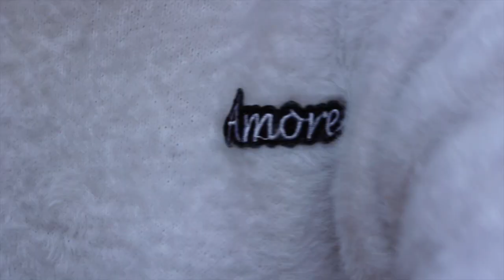OUTFITS OF THE WEEK// MARCH 2018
Hey guys! This week I decided to make another ootw video for March. This week was in the mid 70's/ high 60's. I hope you guys enjoy! See you next Sunday!!

Outfit #1:
T-shirt: forever 21
Jeans: Tilly's
Shoes: Adidas

Outfit #2:
Crop top/ Pants: Ross
Shoes: Adidas

Outfit #3:
Top: Ross
Jeans: TJ Maxx
Shoes: Kohls
Choker: Forever 21

Outfit #4:
Top: Ross
Bralette: Pink
Shorts: thrifted
Shoes: Kohls
Necklace: Target

Outfit #5:
Sweater/Shorts: Forever 21
Hat: Target
Shoes: Vans